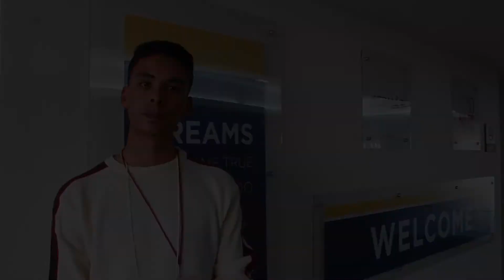Raúl Becerril es "Dreamer"